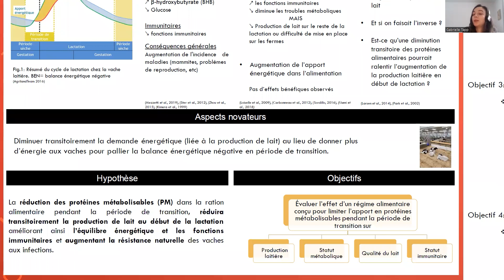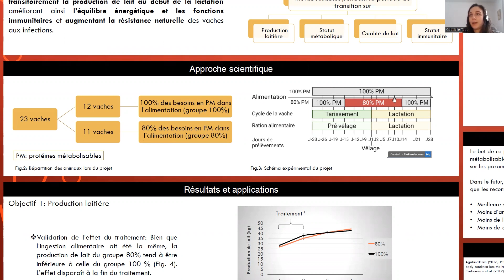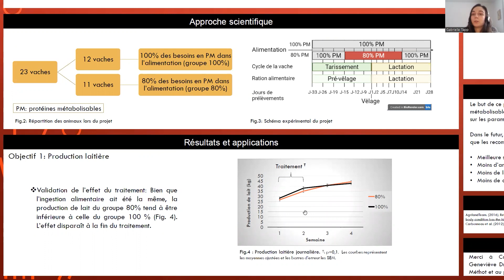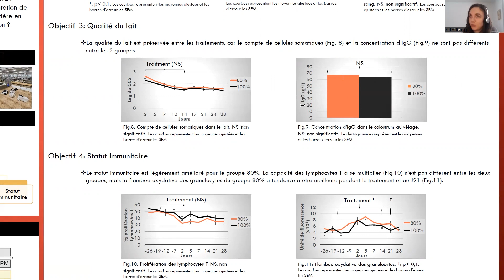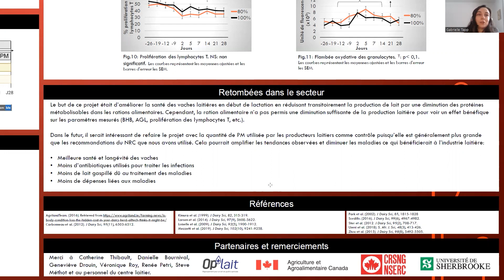Protéines métabolisables de l’alimentation sur le statut immunitaire et métabolique des vaches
''Impact de la teneur en protéines métabolisables de l’alimentation sur le statut immunitaire et métabolique des vaches laitières pendant la période de transition''

Cette affiche a été présentée dans le cadre de la Journée d'information scientifique sur les bovins laitiers et les plantes fourragères, en février 2023, par Gabrielle Tapp, M. Sc., étudiante, Agriculture et Agroalimentaire Canada.